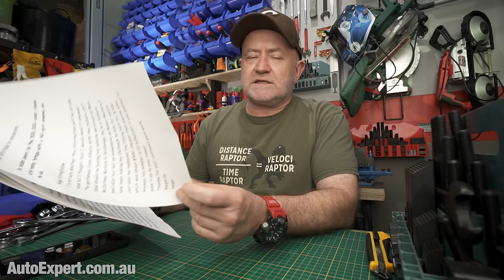Reacting to your recent comments (Season 1 Episode 2) | Auto Expert John Cadogan